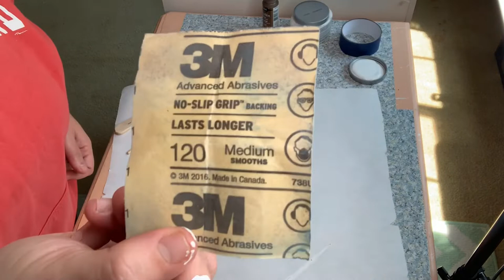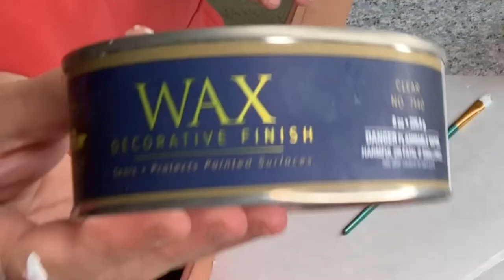TRASH TO TREASURE FARMHOUSE PHONE | Part 2 painting and distressing to transform a wall phone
TTRASH TO TREASURE FARMHOUSE PHONE | Part 2 painting and distressing to transform wall phone. I have a replica of a vintage wall phone. I will show you in this two part series how to turn this phone into a vintage inspired farmhouse phone. Part 1 is showing you how to paint the brass to make it look old and vintage. Part 2 is painting and distressing this phone to fit my farmhouse decor. Using acrylic paint I create a vintage look.

All items in this video I purchased for the making of this video.